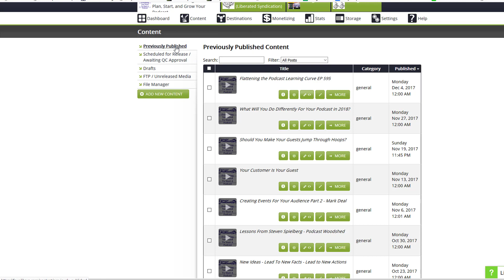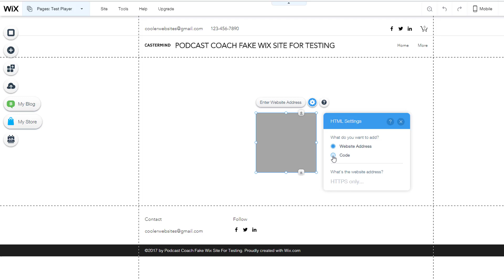How to Use A Libsyn Player on a Wix Site